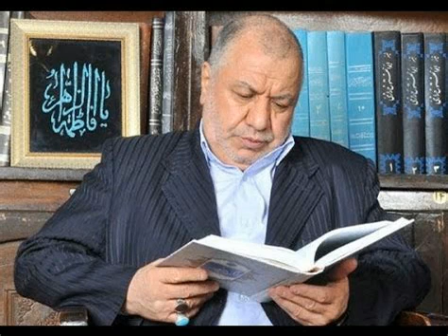سخنرانی سید مرتضی خاتمی خوانساری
أَلَمْ تَرَ أَنَّ اللَّهَ يُزْجِي سَحَابًا ثُمَّ يُؤَلِّفُ بَيْنَهُ ثُمَّ يَجْعَلُهُ رُكَامًا فَتَرَى الْوَدْقَ يَخْرُجُ مِنْ خِلَالِهِ وَيُنَزِّلُ مِنَ السَّمَاءِ مِن جِبَالٍ فِيهَا مِن بَرَدٍ فَيُصِيبُ بِهِ مَن يَشَاءُ وَيَصْرِفُهُ عَن مَّن يَشَاءُ ۖ يَكَادُ سَنَا بَرْقِهِ يَذْهَبُ بِالْأَبْصَارِ ‎﴿٤٣﴾‏

أَوْ كَظُلُمَاتٍ فِي بَحْرٍ لُّجِّيٍّ يَغْشَاهُ مَوْجٌ مِّن فَوْقِهِ مَوْجٌ مِّن فَوْقِهِ سَحَابٌ ۚ ظُلُمَاتٌ بَعْضُهَا فَوْقَ بَعْضٍ إِذَا أَخْرَجَ يَدَهُ لَمْ يَكَدْ يَرَاهَا ۗ وَمَن لَّمْ يَجْعَلِ اللَّهُ لَهُ نُورًا فَمَا لَهُ مِن نُّورٍ ‎﴿٤٠﴾‏
سورة النور

أَلَا يَعْلَمُ مَنْ خَلَقَ وَهُوَ اللَّطِيفُ الْخَبِيرُ ‎﴿١٤﴾‏
سورة الملك

لَّٰكِنِ اللَّهُ يَشْهَدُ بِمَا أَنزَلَ إِلَيْكَ ۖ أَنزَلَهُ بِعِلْمِهِ ۖ وَالْمَلَائِكَةُ يَشْهَدُونَ ۚ وَكَفَىٰ بِاللَّهِ شَهِيدًا ‎﴿١٦٦﴾
سورة النساء

لَّا يَأْتِيهِ الْبَاطِلُ مِن بَيْنِ يَدَيْهِ وَلَا مِنْ خَلْفِهِ ۖ تَنزِيلٌ مِّنْ حَكِيمٍ حَمِيدٍ ‎﴿٤٢﴾‏
سورة فصلت

۱۳۹۶ ۱۰ ۳